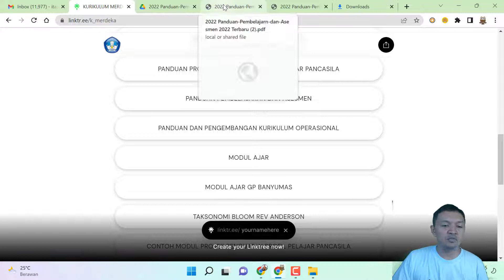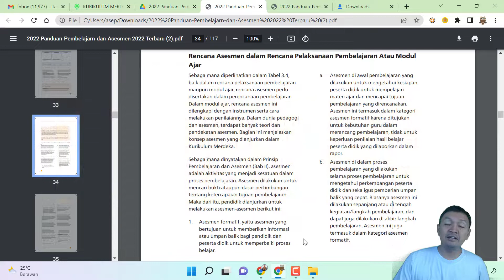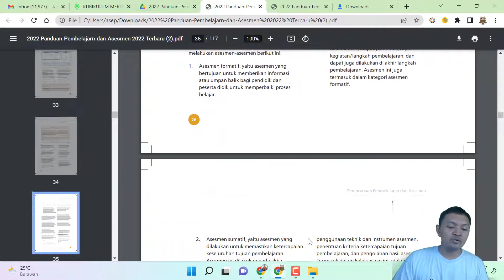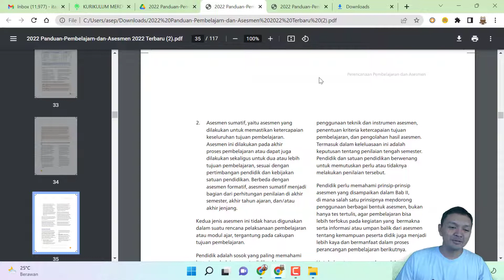PERBEDAAN ASESMEN FORMATIF DAN SUMATIF PADA KURIKULUM MERDEKA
Asesmen formatif dan sumatif merupakan sesuatu yang berbeda. Seperti apa perbedaan keduanya itu ? Terutama berkaitan dengan implementasi kurikulum merdeka. Yuk simak videonya.

Pada video ini juga dibahas tentang PERBEDAAN ASESMEN FORMATIF DAN SUMATIF PADA KURIKULUM MERDEKA, asesment diagnostik pada kurikulum merdeka, dan asesment formatif sumatif.